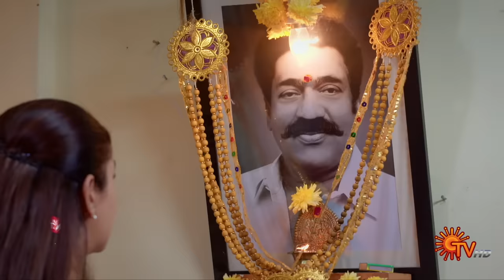Kayal - Highlights | 18 April 2024 | Tamil Serial | Sun TV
Watch the Highlights of popular Tamil Serial Kayal that airs on Sun TV.